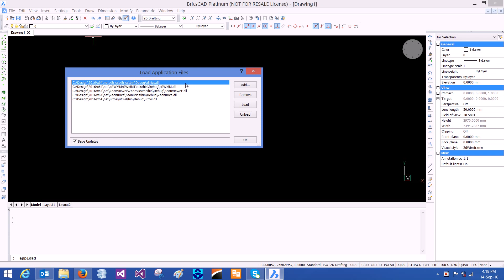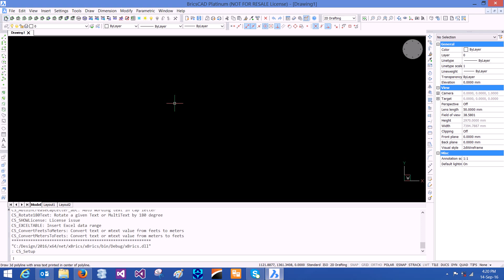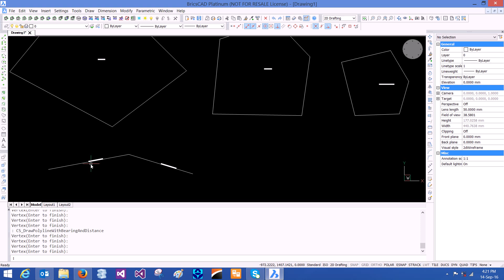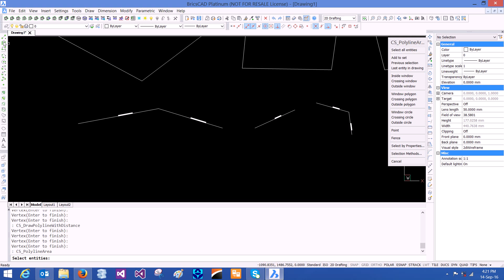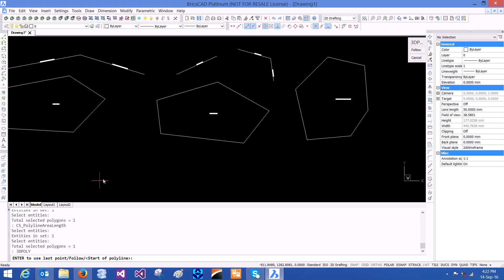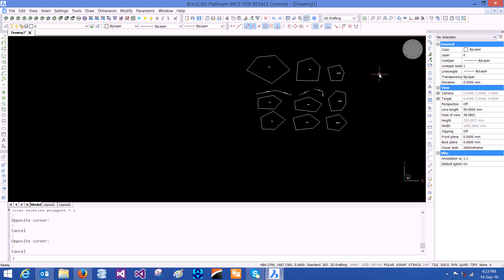BricsCAD utilities xBrics - PART 1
BricsCAD addon utilities modules Part 1